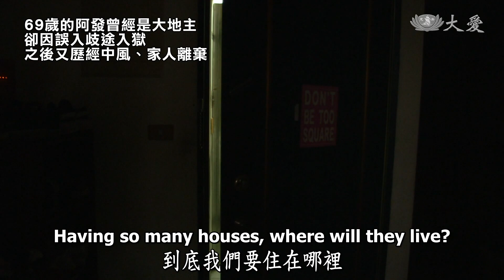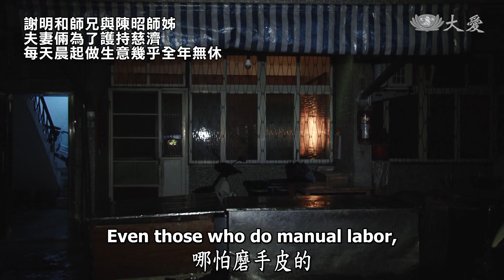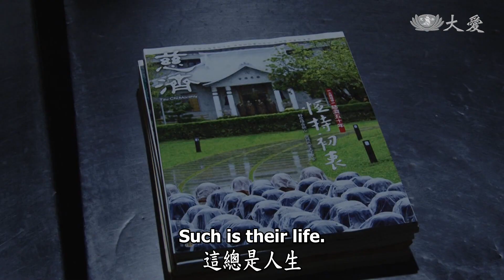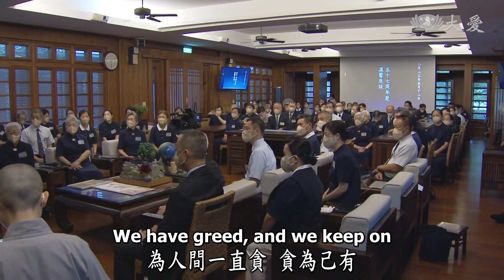Life Wisdom - Creating Blessings to Save Up Blessings (人間菩提 - 為善造福覺有情)